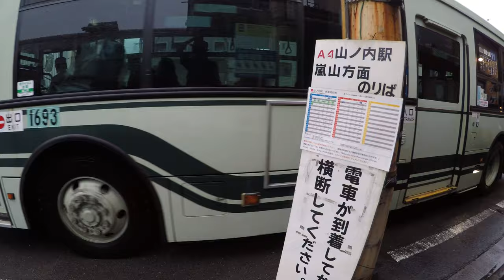9/25/2020 Taking Randen tram line on a rainy day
Enjoy taking the tram line with Tomoko!
【From Yamanouchi to Arisugawa station】
◆Route on Google Map

When I post it at around 8 pm every day, it will be around noon in London, early morning in America, and afternoon in India...No matter where you are, just sit back and enjoy.

Arigato!